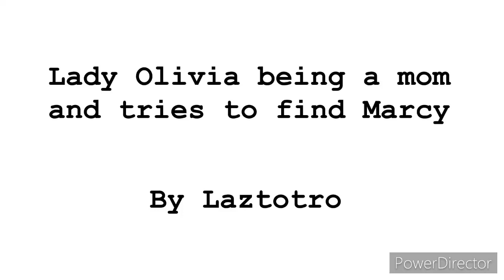MARCY!!! [Amphibia animatic]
Lady Olivia being a mom
and Marcy being morosexual